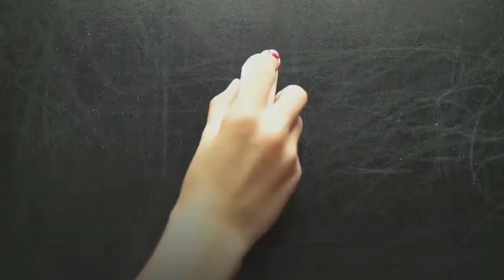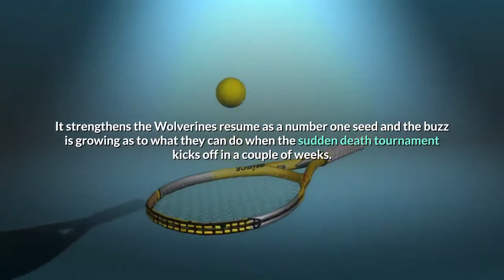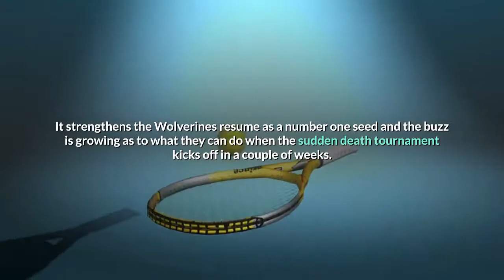Michigan Basketball Assertive defense leads to another Wolverines win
Feb 27, 2021; Bloomington, Indiana, USA; Indiana Hoosiers guard Rob Phinisee (10) dribbles the ball while Michigan Wolverines guard Mike Smith (12) defends in the second half at Simon Skjodt Assembly Hall. Mandatory Credit: Trevor Ruszkowski-USA TODAY SportsDespite the quick layoff from Thursday night’s convincing conquering of Iowa, it didn’t impact the Wolverines in their latest trouncing of Indiana. It was much of the same old story for Michigan basketball in its early afternoon triumph of the Hoosiers in Bloomington on Saturday. The Wolverines were physically and mentally ready for what Indiana had to throw at them from the tip. Having just a day off in between these last two games didn’t bother the maize and blue into making any excuses for the situation they found themselves in just before the most decisive month on the basketball calendar. The work that they put in on the boards was quite evident throughout the day. Their defense in general was pinpoint accurate as usual in determining how they fared on Indiana’s end of the court. In all, they managed to grab 28 defensive rebounds that sparked them all over the hardwood in the win. Isaiah Livers had the most rebounds overall and it dictated his workload that resulted in a double-double for his efforts. Michigan’s defense only allowed 24 points in the second half which is a loud statement as to why this group is so equipped on that side of the floor. The Wolverines didn’t let Trayce Jackson-Davis get going at all. He averages 20 per contest and only earned a quiet 10 points on Senior day in Assembly Hall. Indiana had no way of slowing down Michigan once it found its footing and opened the floodgates. The Hoosiers shot 26 percent from deep and never made a serious threat to stay close once Michigan basketball got rolling in the first half. It’s Michigan’s seventh consecutive victory since that lone loss at Minnesota last month. It strengthens the Wolverines resume as a number one seed and the buzz is growing as to what they can do when the sudden death tournament kicks off in a couple of weeks. Franz Wagner did his job as he has been doing so much as of late. He piloted the Wolverines in scoring and went a perfect 100 percent from the charity stripe. Mike Smith continued to showcase his wizardry with the ball in his hands as well. To say that he is a godsend to take the reigns from Zavier Simpson becomes more and more of an understatement every time he laces up his sneakers. Michigan will wrap up the regular season with three consequential showdowns next week. They get to host Illinois in another final four type of battle, followed by a home and home with hated Michigan State who is peaking right on time under Tom Izzo. Winning out is not impossible, but it will take more of the same from the way this special unit continues to show to the viewing audiences.